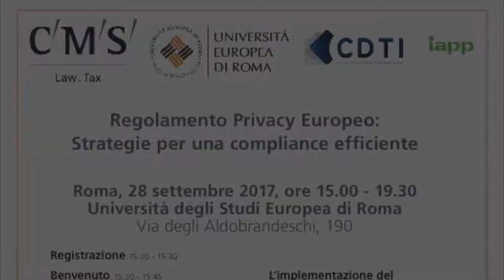Regolamento Privacy Europeo - Benvenuto del Prof. Alberto Gambino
I saluti di benvenuto del Prof. Alberto Gambino, Prorettore dell'Università Europea di Roma, Presidente dell'Accademia italiana del Codice di Internet, Direttore scientifico di Diritto Mercato Tecnologia, in occasione del convengo: "Regolamento Privacy Europeo: strategie per una compliance efficiente", Roma, 28 settembre 2017, presso l'Università Europea di Roma